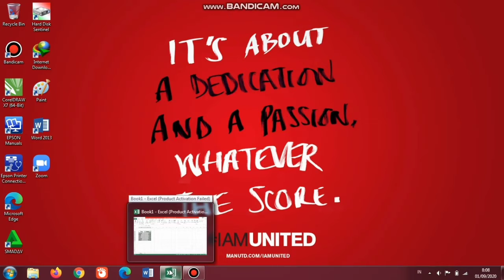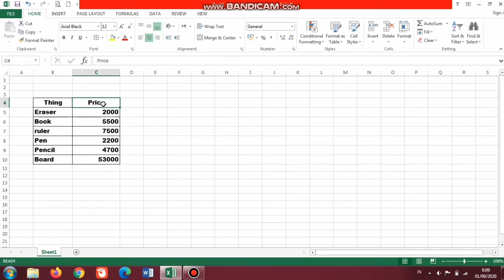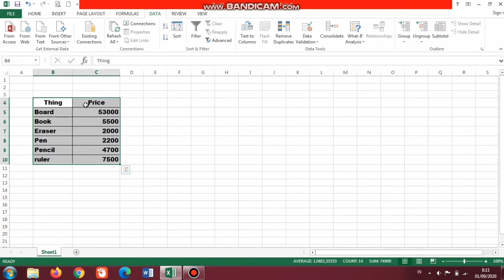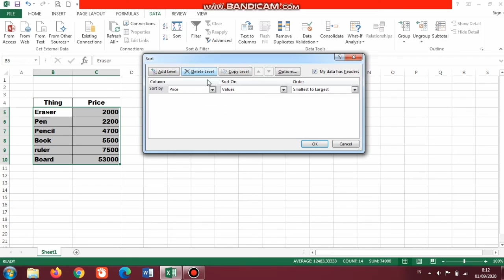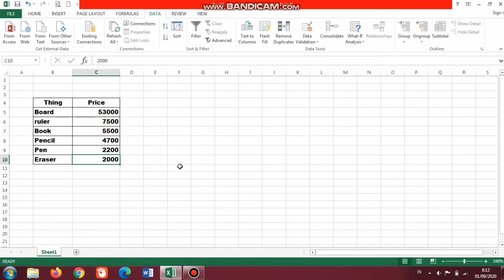Computer 5 "Sort the Data"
Let's learn to sort the data